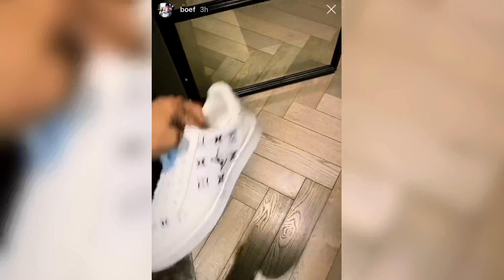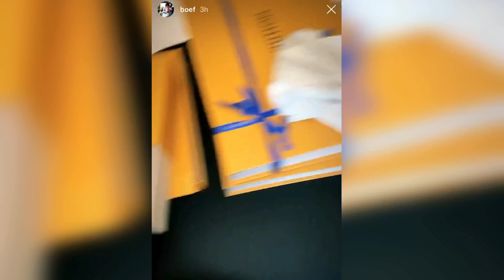BOEF IS GAAN SHOPPEN VOOR €20.000+ !!! (LV, FENDI, DIOR)